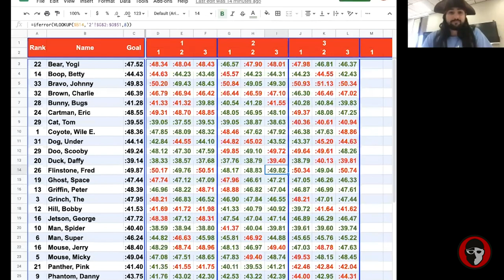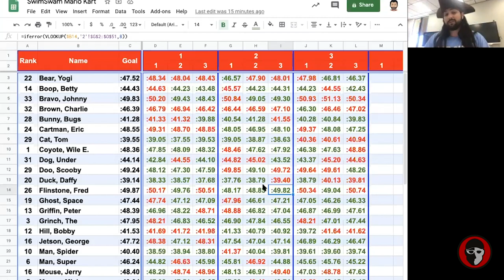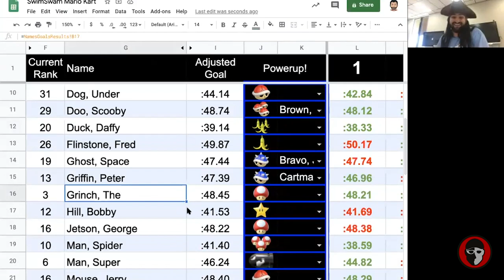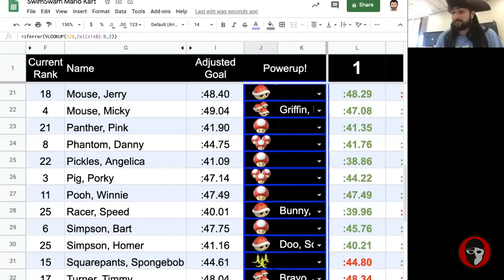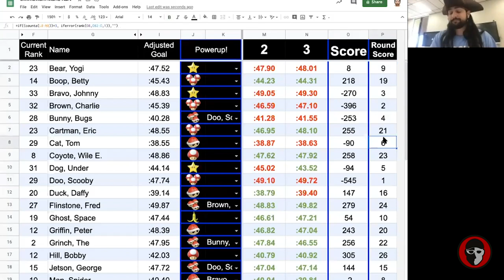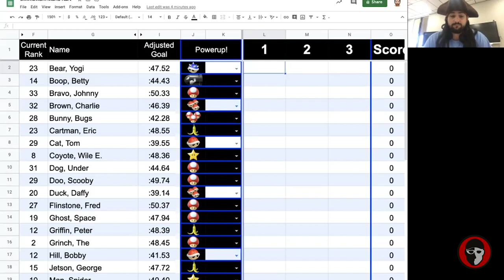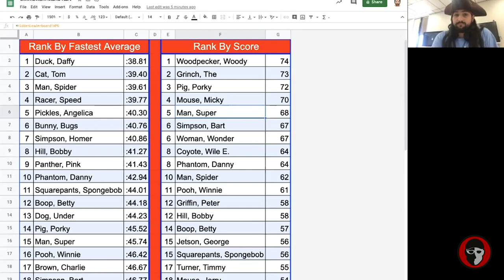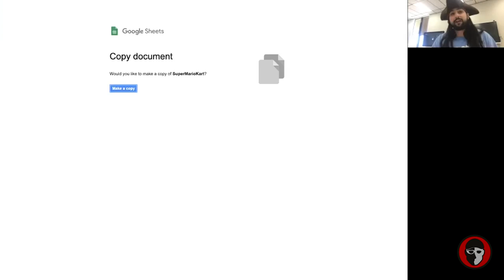SwimSwam Podcast: Jason Pullano on How to Gamify Swimming